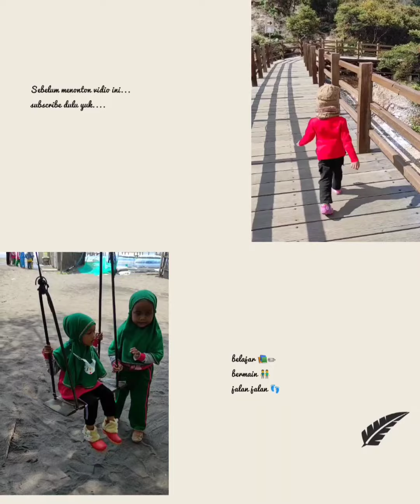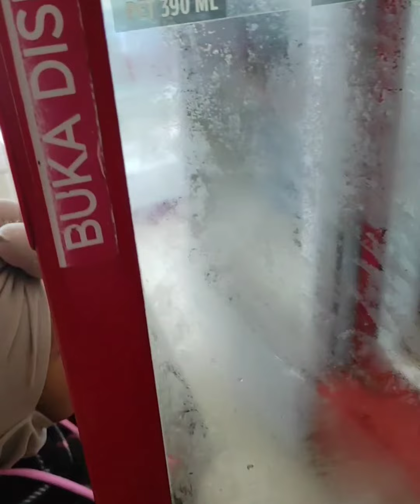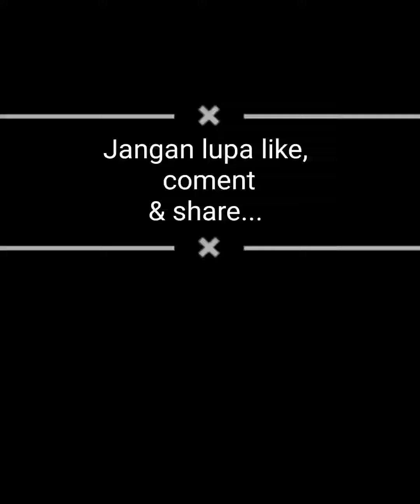belanja di warung disamperin orang aneh